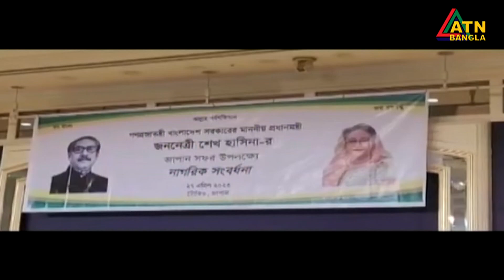ভোট নিয়ে খেলা বিএনপিই শুরু করেছে : প্রধানমন্ত্র । BNP | Vote | Sheikh Hasina | Election | ATN Bangla